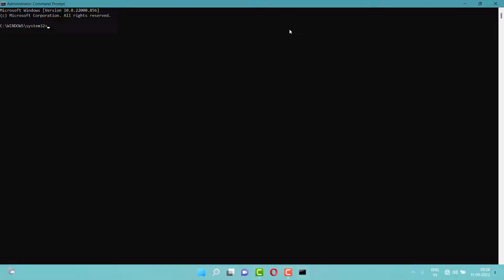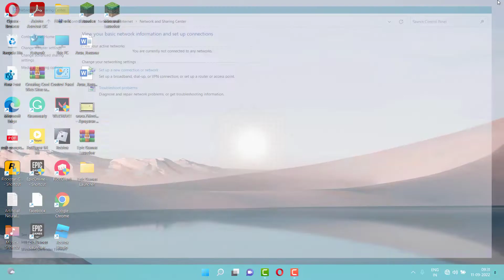HOW TO FIX ZOOM MEETING CALL DISCONNETING PROBLEM IN WINDOWS